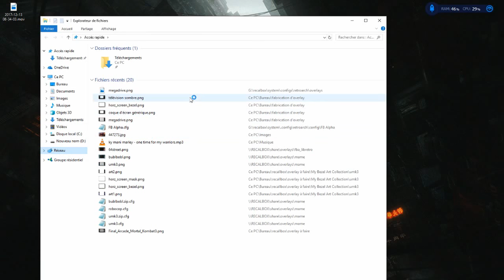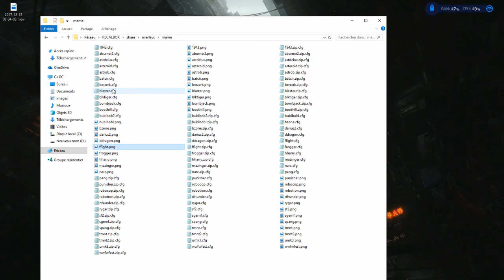recalbox supprimer un overlay ou un save core override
Nous allons  supprimer un overlay et aussi voir comment effacer une sauvegarde de core "load core override"